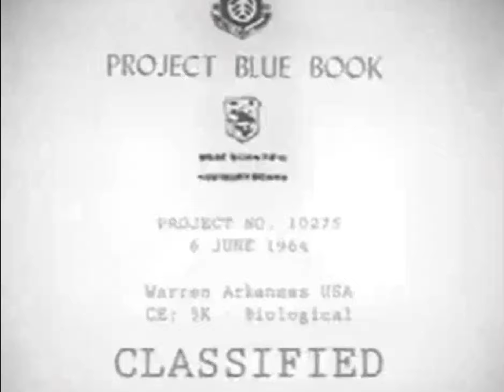Authentic Area 51 Autopsy footage ?? Alien wakes, lunges at Dr